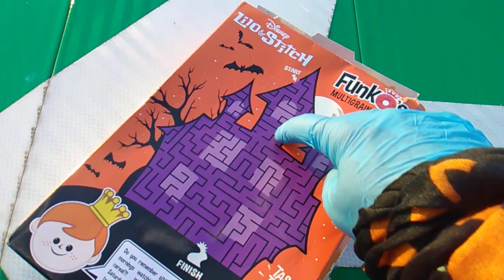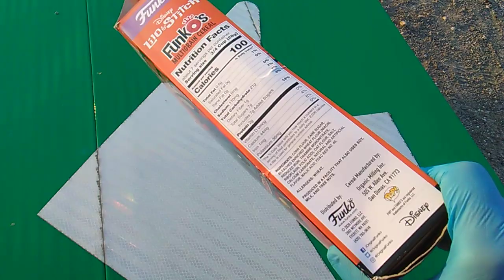Cereal Insanity Featuring Stitch! (Cereal Insanity 73) Disney Funko Cereal!